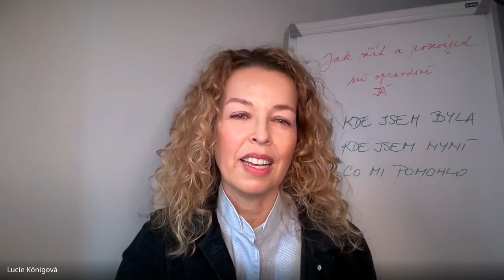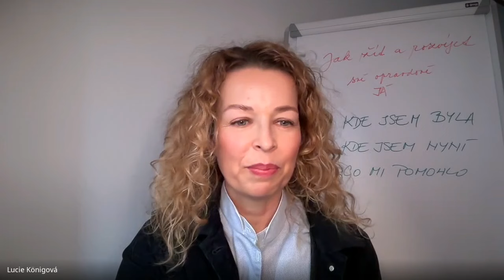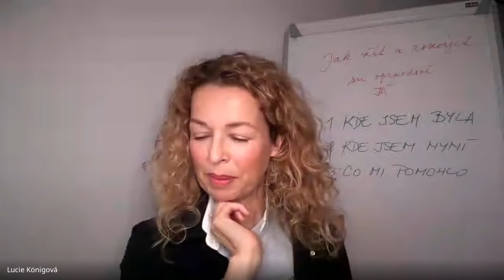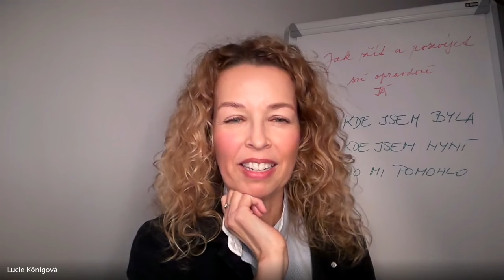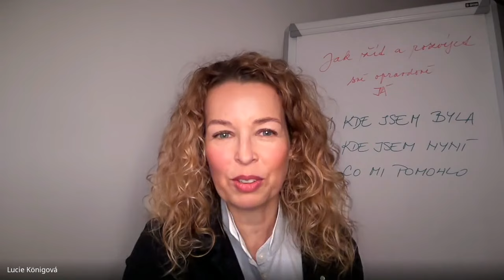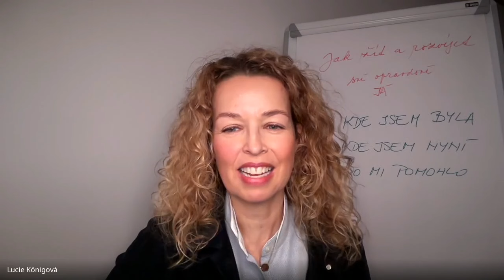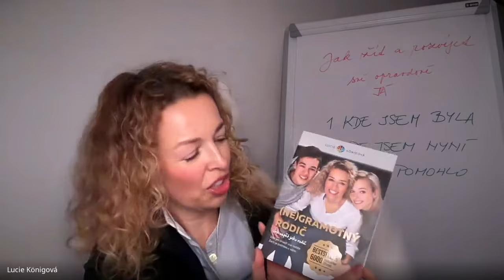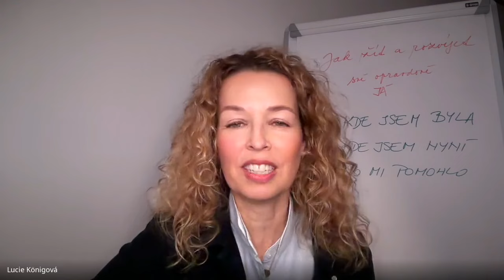Webinář 23. 4. 2024 - Jak žít a rozvíjet své opravdové JÁ